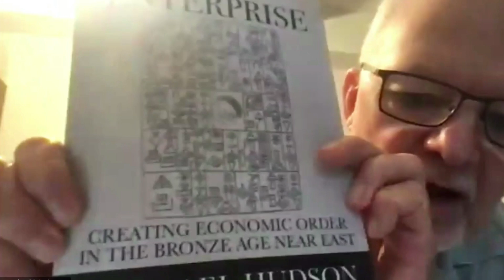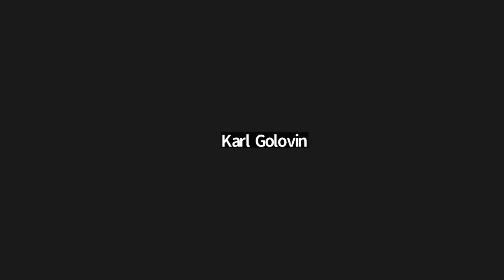Temples of Enterprise - Creating Economic Order in the Bronze Age Near East, Part 2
This presentation/interview follows up on the 2023 Hudson interview at last year's AMI Conference. This presentation focuses on the evolution from early urbanization to full Mesopotamian civilization in the Bronze Age.